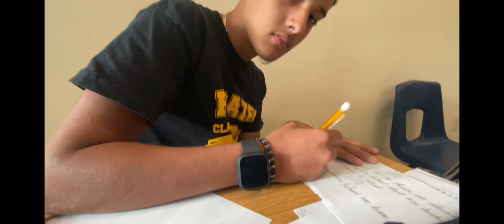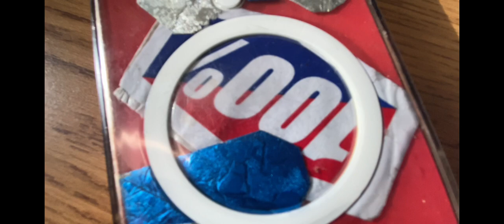Revenge Tour Vlog (Carol city vs Southridge) Week 0